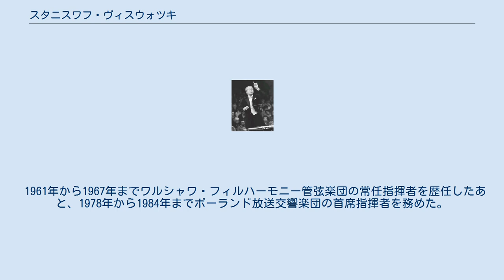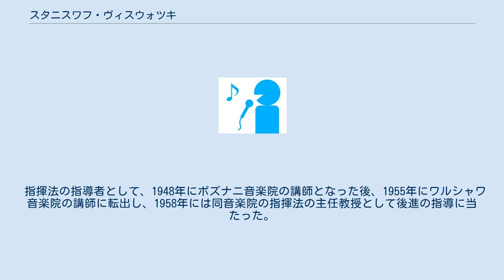スタニスワフ・ヴィスウォツキ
スタニスワフ・ヴィスウォツキ（Stanisław Wisłocki, 1921年7月7日 - 1998年5月31日）は、ポーランドの指揮者。
「スタニスラフ・ヴィスロツキ」と表記されることもある。
 ジェシュフ生まれ。
パリのスコラ・カントルムでジョルジュ・シモニスに作曲と指揮、ルーマニアのティミショアラ音楽院でエミル・ミハイルにピアノを学び、ジョルジェ・エネスクの薫陶も受けた。
1945年にポーランド室内管弦楽団を組織し、1947年からポズナニ・ナショナル交響楽団の首席指揮者となり、1958年まで務めた。
 1961年から1967年までワルシャワ・フィルハーモニー管弦楽団の常任指揮者を歴任したあと、1978年から1984年までポーランド放送交響楽団の首席指揮者を務めた。
 指揮法の指導者として、1948年にポズナニ音楽院の講師となった後、1955年にワルシャワ音楽院の講師に転出し、1958年には同音楽院の指揮法の主任教授として後進の指導に当たった。
主な弟子に、ヤツェク・カスプシクらがいる。
 1959年にスヴャトスラフ・リヒテルとの共演で録音した一連のレコードはよく知られる（特にラフマニノフのピアノ協奏曲第2番は名高い）。
 ワルシャワで死去。